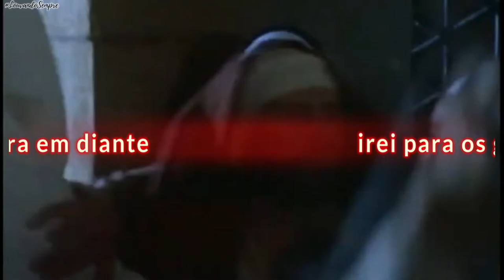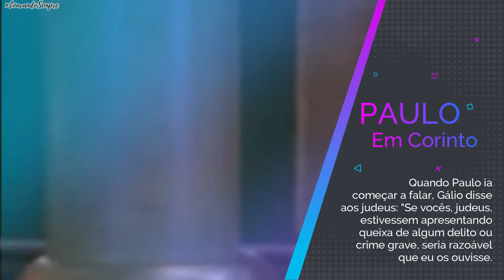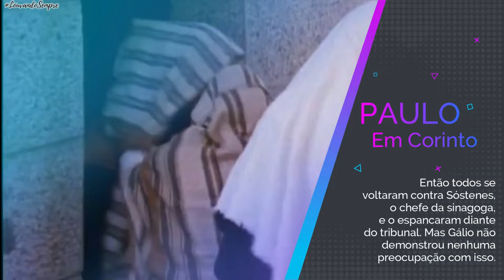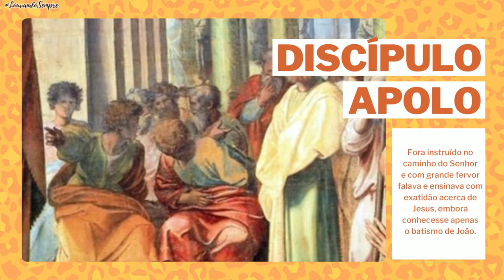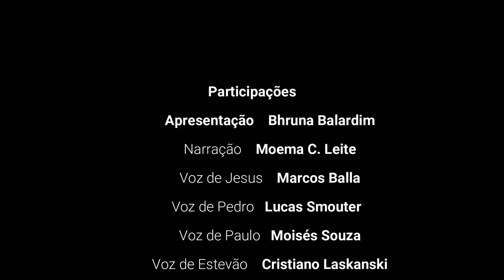ATOS DOS APÓSTOLOS | CAPÍTULO 18 | Série de Leitura Bíblica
00:00 - Vinheta inicial
00:15 - Paulo em Corinto com Áquila e Priscila
01:27 - Paulo em casa de Tício Justo
02:14 - Paulo acusado pelos judeus perante o procônsul Gálio
03:30 - Paulo em Éfeso
04:13 - Um judeu chamado Apolo
05:26 - Vinheta de encerramento